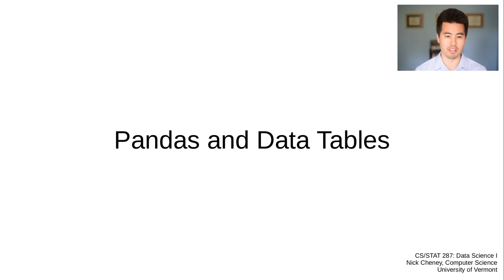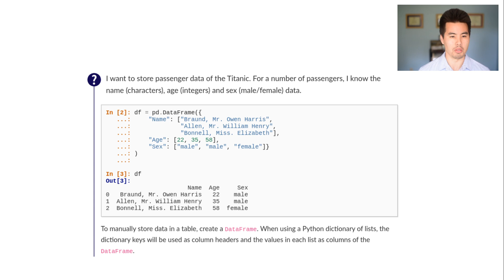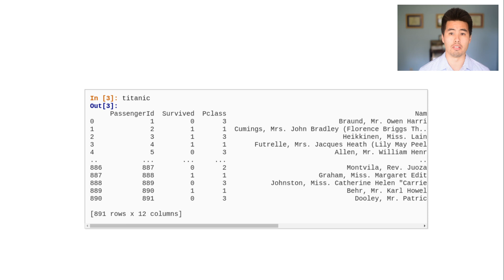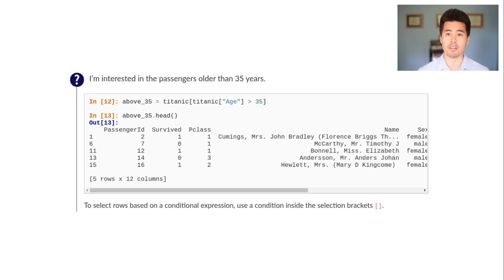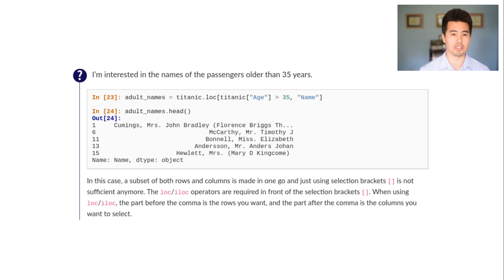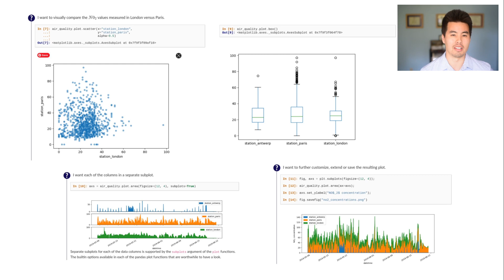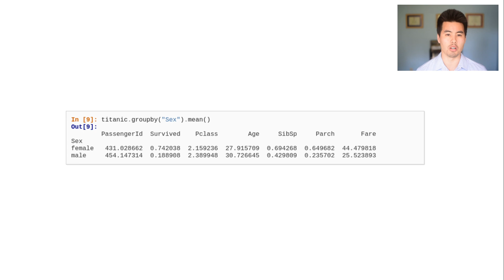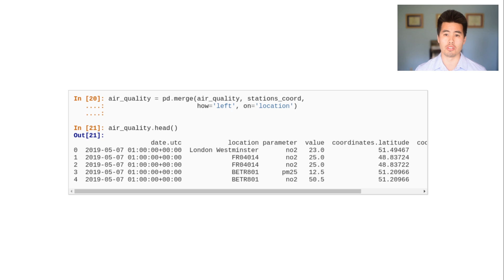CS/STAT 287: Data Science 1 -- Lecture 05: Pandas and Data Tables